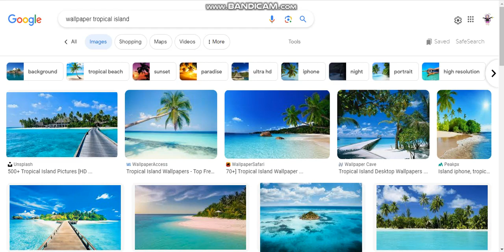Jun 18, 2023